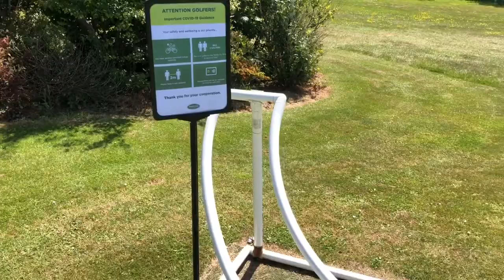Golf Lessons at Tehidy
There’s never been a better time to ‘Get into Golf’